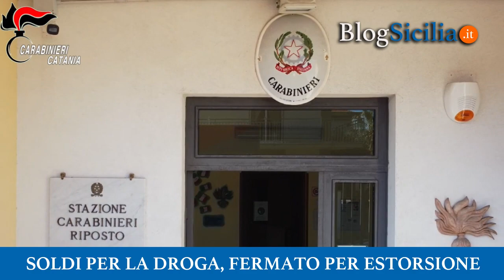Soldi per la droga, ai domiciliari per estorsione